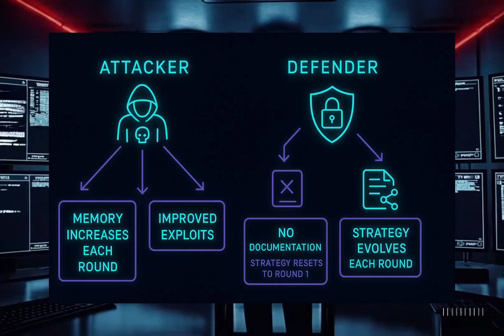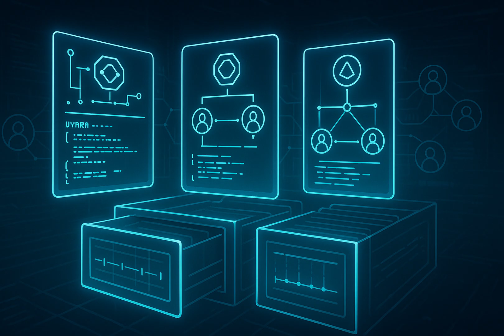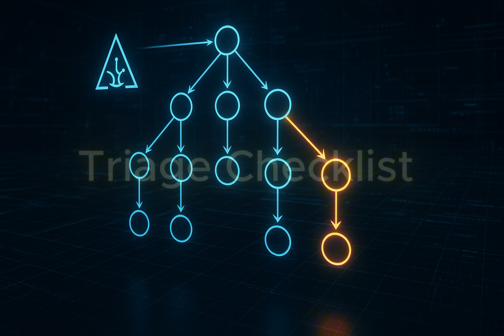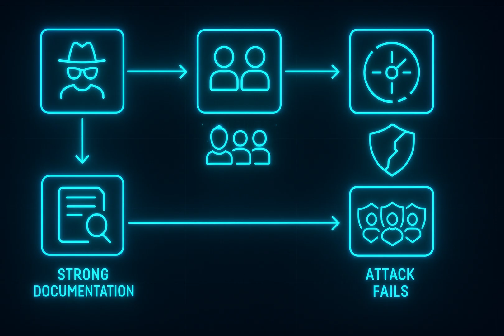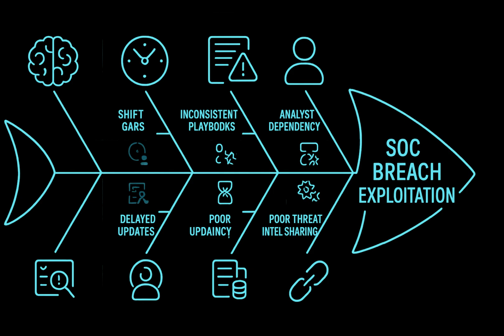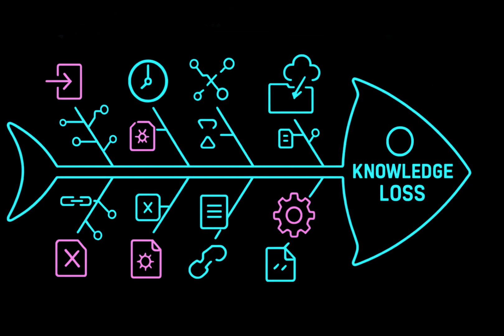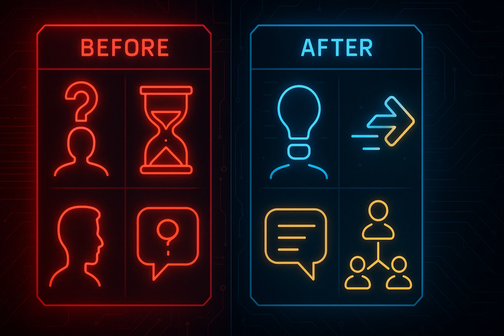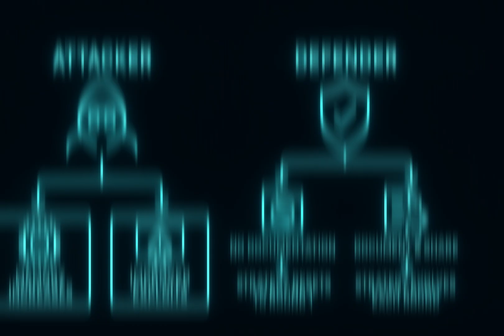SOC Documentation Explained | MITRE Strategy Number 7, Game Theory & Cyber Risk Management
In this episode of The Elentiya Effect Analyst, Shirin explores MITRE SOC Strategy #7: Document and Share procedures through the lens of game theory and cybersecurity risk.

Imagine a chess game where every move disappears after it’s played. That’s what an undocumented SOC looks like — every analyst starts from scratch, while the attacker remembers everything.

You’ll learn:
✅ Why documentation reduces knowledge asymmetry in the attacker–defender game.
✅ How incidentresponse runbooks, detection rule repositories, and threat intel bases become a SOC’s collective brain.
✅ The game-theoretic payoffs of documenting vs. not documenting.
✅ How attackers exploit process opacity — and how defenders counter with memory weaponization.

From risk management (MTTR, MTTC) to strategic payoffs (minimax defense, coordination games), this episode shows why documentation is not bureaucracy — it’s survival.

Stay until the end for The Elentiya Effect Call to Action: why in cybersecurity, forgetting isn’t just a mistake… it’s forfeiting.